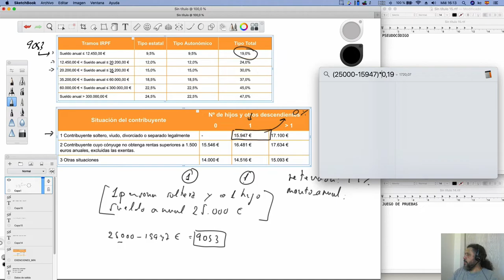Curso de Programación | Análisis del problema - Retención anual